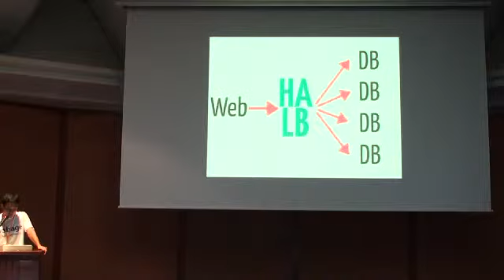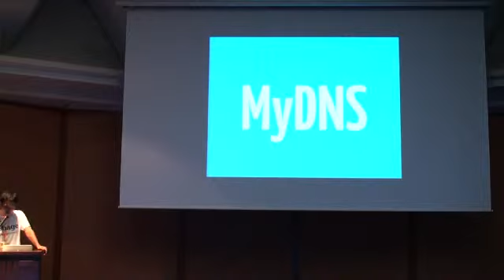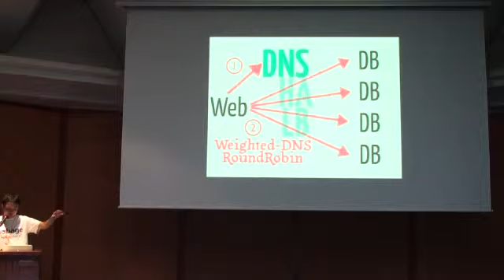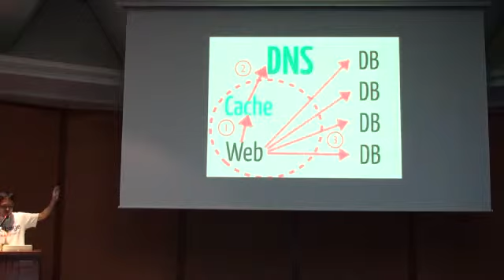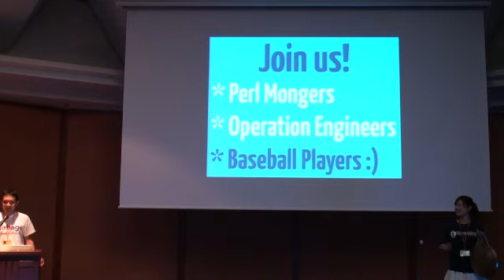りーお＠DeNA LT - ぼくがかんがえたさいきょうのふかぶんさんと..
原題 ぼくがかんがえたさいきょうのふかぶんさんとこうかようせい

(c)りーお＠DeNA
CC-BY-NC